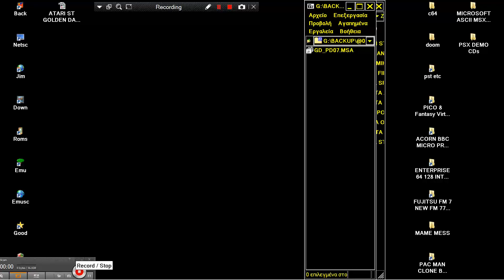ATARI ST GOLDEN DAWN PUBLIC DOMAIN MENU INTRO CRACKTRO No 07 DEMO & MUSIC CHIP